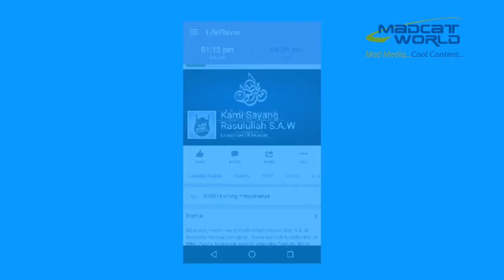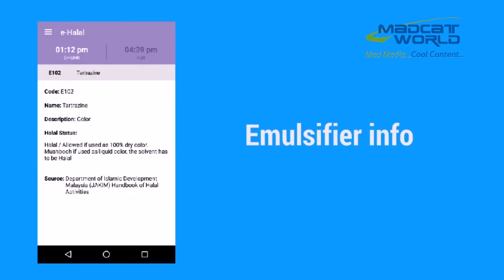Peace Be Upon You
Peace Be Upon You Montage